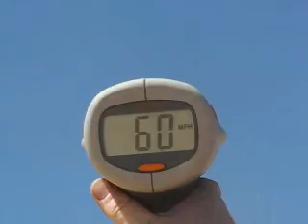Glamis 4-Stroke Wars pt 1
4-12-08 Four Stroke Wars in Glamis, CA.